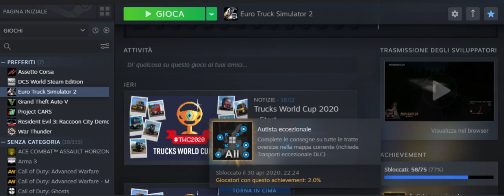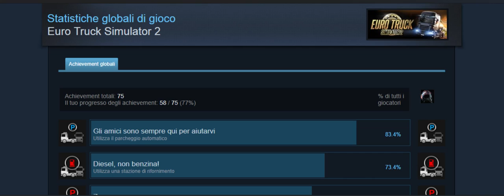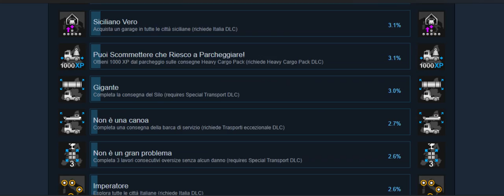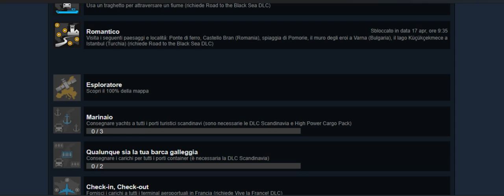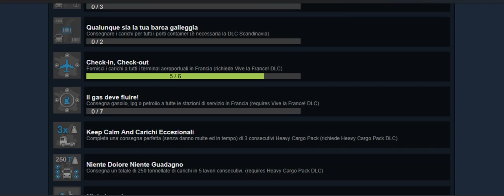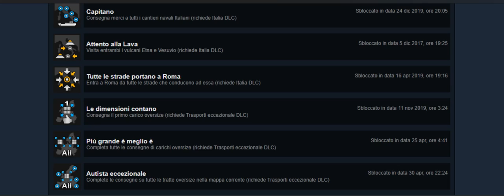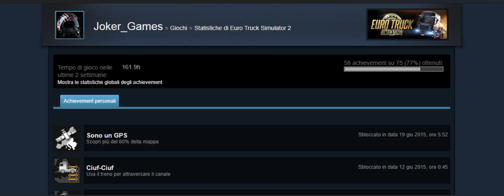Euro Truck Simulator 2 I miei Archievement attuali al 01 Maggio 2020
Che cosa sono gli Archievement